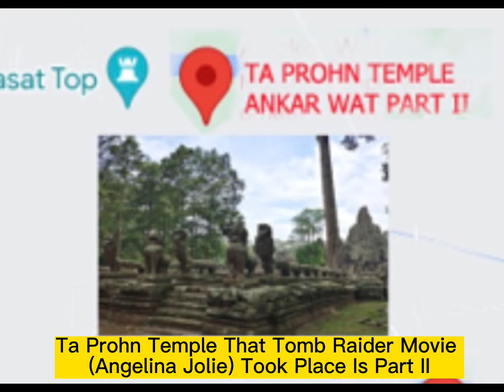“ A VISIT TO ANKAR WAT INTRODUCTION” အန်ကာဝပ်ကို အလည်သွားခြင်း နိဒါန်း